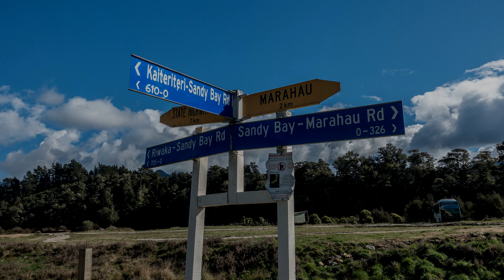Nowa Zelandia - Tasman Track - Ścieżka Tasmana - New Zealand